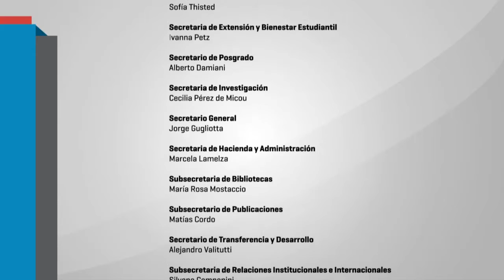4to Congreso Artes en Cruce: "Constelaciones de sentido". Apertura.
Apertura del Congreso a cargo del Prof. Ricardo Manetti (Director de la carrera de Artes y del CCPU) y la Dra. Graciela Morgade (decana de FFyL)